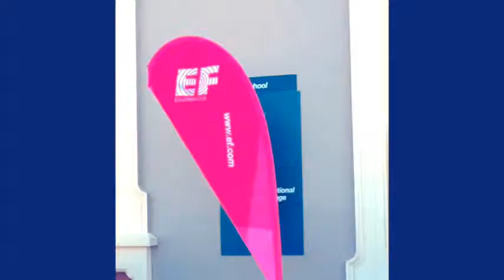Ef Dublin twilight by Twilight Dublin 13